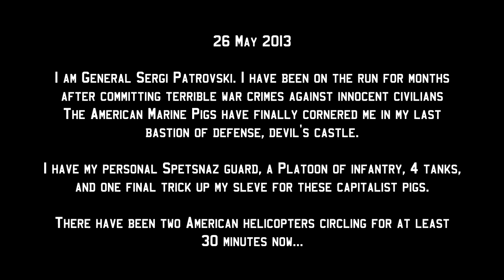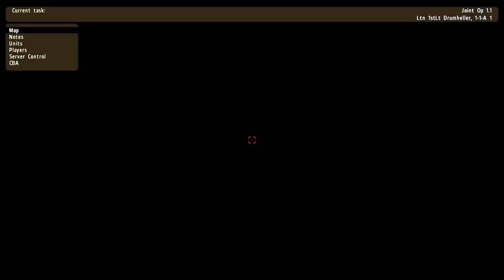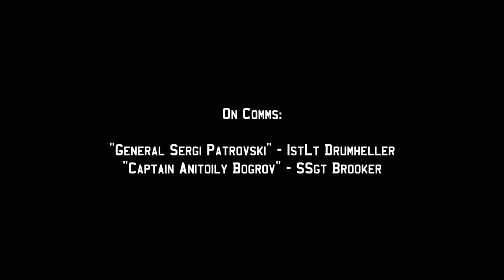From the Other Side - OpFor Commander against the 15th MEU(SOC) Realism Unit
In this video I am playing as an OpFor commander and using OpCom to generate units as the mission progresses. When the video starts, I have already generated most of the units for the mission.

Like my facebook page for video updates(I actually check this one often)

-FAQ:

A: i5 Ivy Bridge 3570k; 120 gig SSD; 1tb Standard HD(for recording); 8 gigs ram; nVidia Geforce GTX 560ti (I run ArmA anywhere between 20-60 FPS, on med-high settings)

A:  Fraps for video and system audio; Audacity for personal audio.

A: I'm a 3rd person gamer. I hate first person. It's unrealistically restricting. A game has to be extremely exceptional to get me to play it if it's First Person Only(i.e. Planetside).

A: If it's Wasteland or DayZ, it's real people. If it's an ArmA Mission it's AI unless I very specifically state otherwise. The 15th doesn't PvP.

Q: What ArmA mods do you use?
A: For ArmA 2 - ACE/ACRE are the core. Others include: DFS 3rd Person, Instantviewdistance, SMK Animations Lite, ST_Collision and ST_Evasive, and Blastcore WarFX. For sound: Vanilla mixed with JSRS.

For ArmA 3 - Will change often as mods are released.

Q: Can I join your unit?
A: 15th MEU Realism Unit The 15th is always recruiting(Must be 17 or older)

Q: When will the 15th switch over to ArmA 3?
A: When it's proven to be un-buggy, playable, and has all modern USMC assets modded in. In short - Not soon.